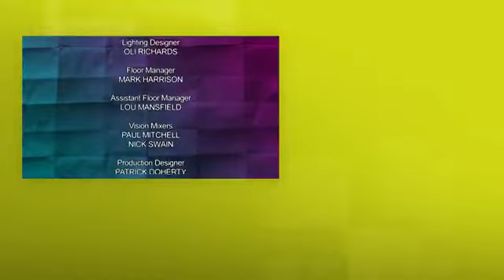Would I Lie To You S5 E5 October 7 2011